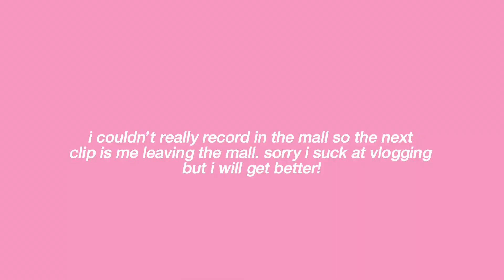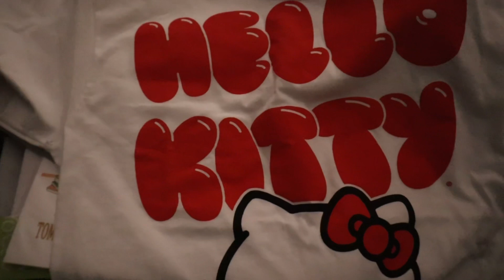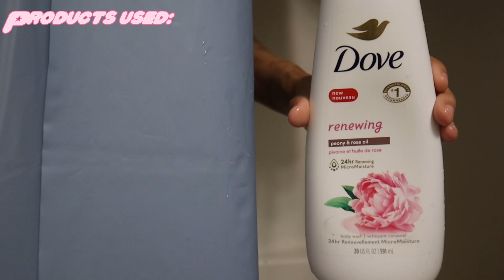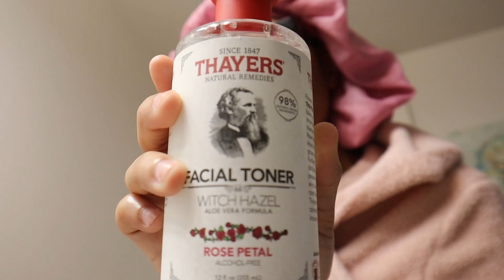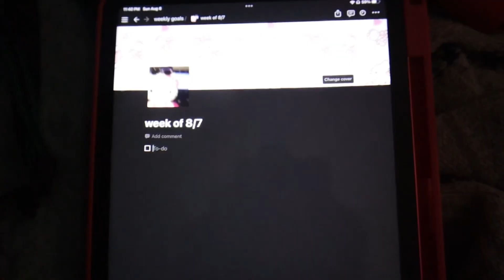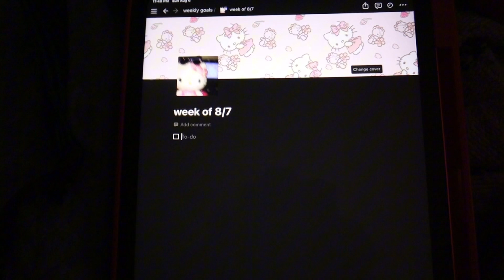VLOG: mall trip and Sunday reset! (boba, friends, notion, shower routine)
☆ socials

☆ about me
name — lindsey
age — 19
where i’m from — va
what i use to record — canon eos m50 mark ii